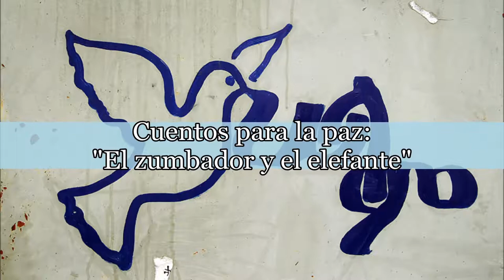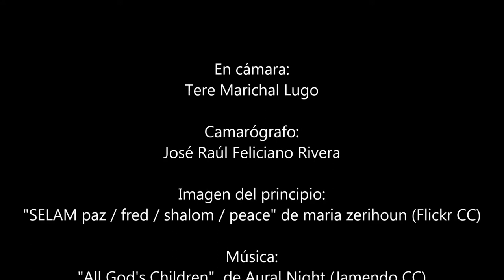Cuentos para la paz 2014 - "El zumbador y el elefante"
El domingo 10 de agosto de 2014, los "Cuentacuentos de Puerto Rico" contaron cuentos tradicionales de Palestina, Israel y Nigeria en la Plaza de Armas del Viejo San Juan.

Esta actividad se hizo como una manifestación a favor de la paz en Gaza y de solidaridad con las niñas raptadas en Nigeria.

En este video verán a Tere Marichal Lugo contando el cuento tradicional chino, "El zumbador y el elefante."